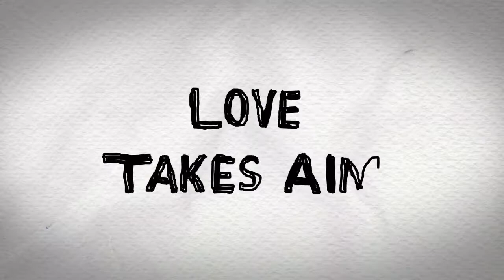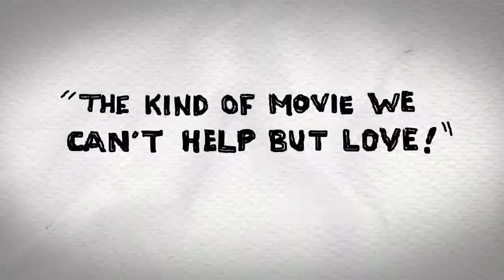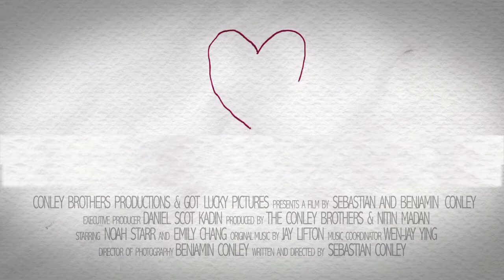Colin Hearts Kay - Official Trailer HD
Vanguard Cinema Presents: Colin Hearts Kay

Colin Jenson's cartoon drawings take us on a hilarious and innovative journey through his memories to uncover what went wrong over their three-year relationship and who was to blame.